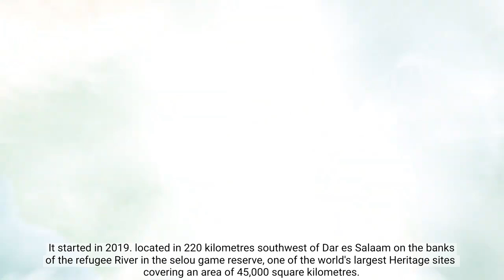Julius Nyerere Hydropower Project JNHPP - Tanzania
Julius Nyerere Hydropower Station (JNHS; RHHP; Rufiji Hydroelectric Power Project; Stiegler's Gorge Dam) is a hydroelectric dam under construction across the Rufiji River in eastern Tanzania.

The government approved the plans in 2018. The power station is expected to have an installed capacity of 2,115 megawatts (2,836,000 hp) and to produce 5,920GWh of power annually.

The project, power station and dam are owned by and will be managed by the government owned Tanzania Electric Supply Company (TANESCO). Construction began in 2019.